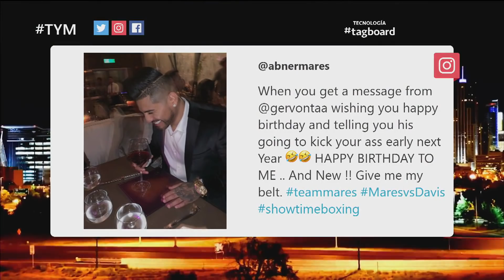Gervonta Davis envía temible mensaje a Abner Mares en su cumpleaños | Telemundo Deportes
Video oficial de Telemundo Deportes. El próximo contrincante del boxeador mexicano felicitó al azteca por su cumpleaños pero con una amenaza para su siguiente pelea.